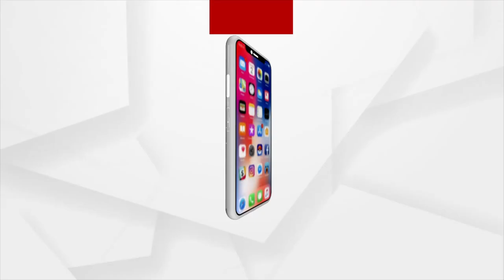Odisha Panchayat Polls: BJP-BJD Sargaram Barandua Panchayat Election Campaign Amid Allegations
As the panchayat election date approaches, the campaign is in full swing. Both the BJP and the BJD have campaigned for their candidature.